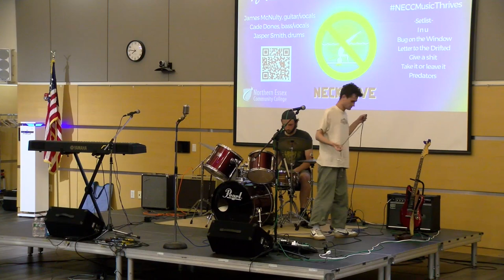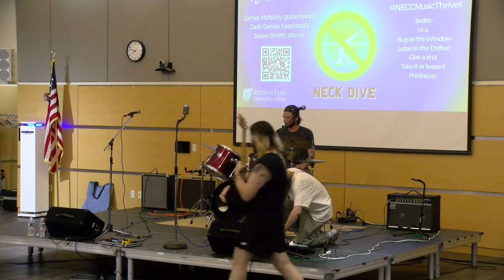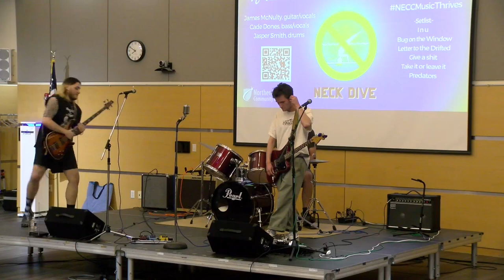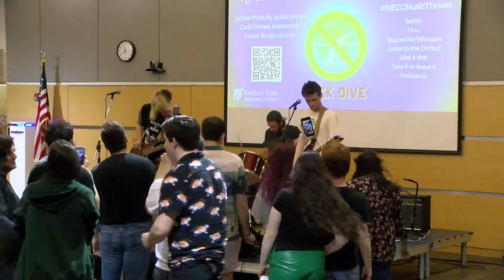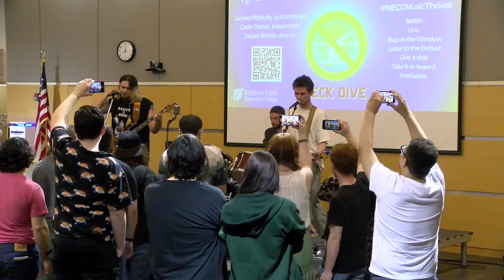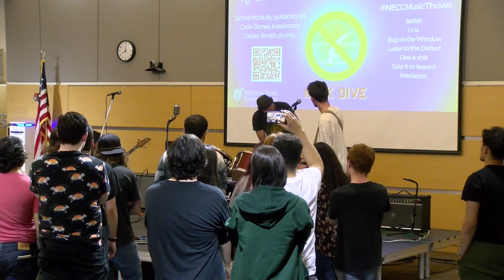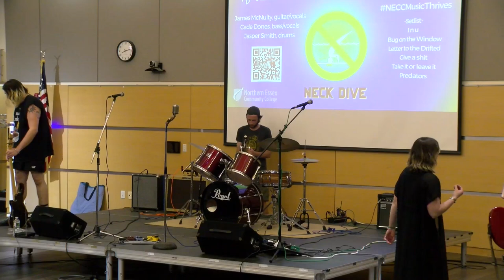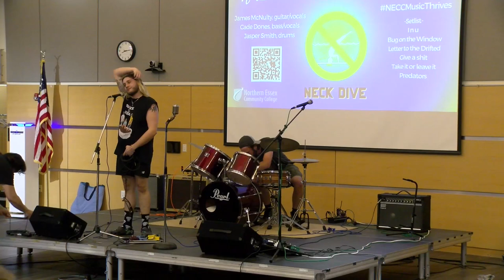NECC Battle of the Bands - 2023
Four bands of NECC students and alumni go head to head in the first ever NECC Battle of the Bands! Congratulations to Neck Dive for taking home the win! Thank you to Dragonfruit, Out of Water, and Four Symbols for your amazing performances! Special thanks to Professor Alisa Bucchiere for coordinating this event and to judges Paul Dumas, Jared Holaday, and Amy Callahan!